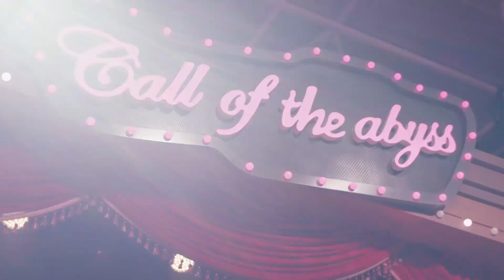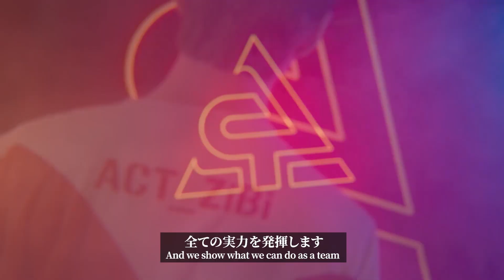COA V決勝戦TEASER:-NEXT STOP-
最後の戦いは、まもなく開演。